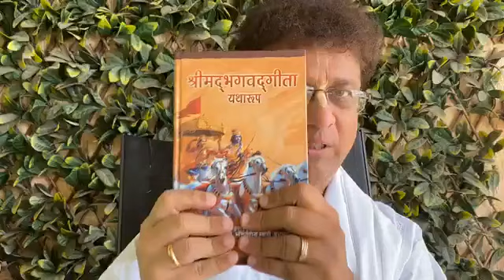Shri Madhusudan Bapuji's Satsang ~ Aaradhna ke Yogya Bhagwaan Shri Krishna